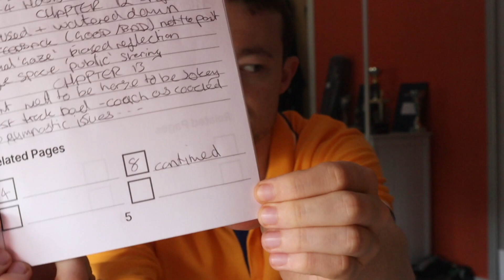Why I've stopped using Obsidian as much